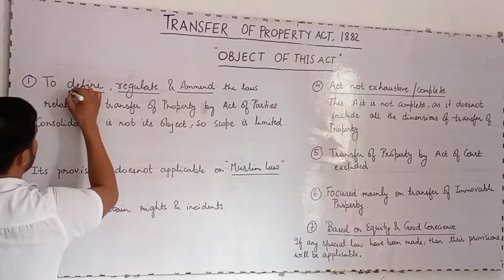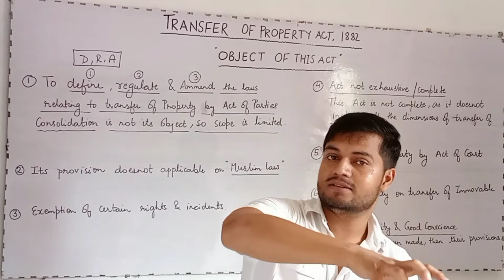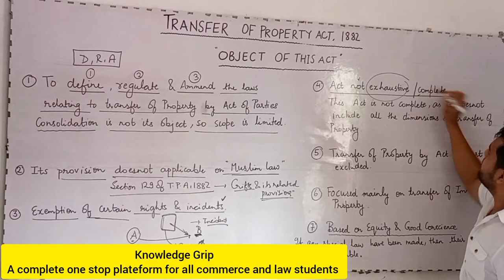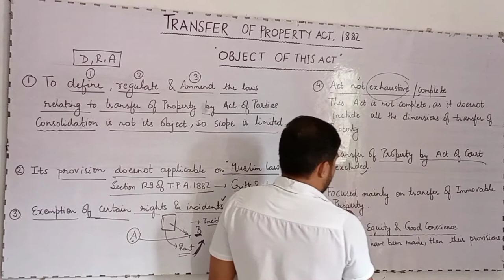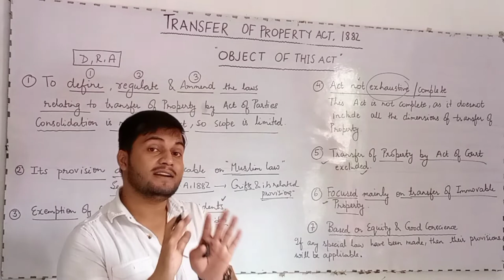Object and Scope of Transfer of Property Act 1882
Object and Scope of Transfer of Property Act 1882 | Object and Scope of Transfer of Property @LawsWithTwins

Introduction, object and application of transfer of property act 1882
An introduction to transfer of property act 1882 TPA Transfer of Property Act introduction
Transfer of property act an introduction to act

YOUR DOUBTS ..
TPA by rajan yadav
business studies by rajan yadav
knowledge Grip
notes on object of transfer of property act 1882
object and Scope of Transfer of Property
object of transfer of property act
objective of transfer of property act 1882
objective of transfer of property act
object and scope of transfer of property act

ID - ra.jan9827